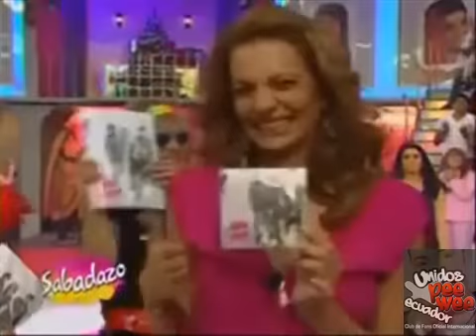Pee Wee en el concurso de la galleta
Sabado 11 dic/2010